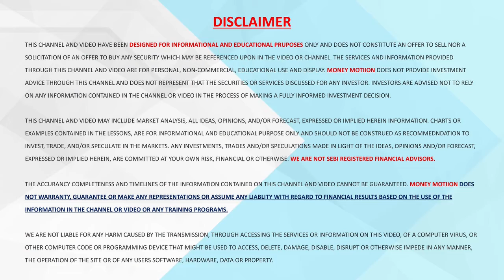NEW BATCH 11th NOV 2021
Money Motiion is a Top Online Trading Academy in Nanded, Maharashtra trained many successful students.

Money Motiion